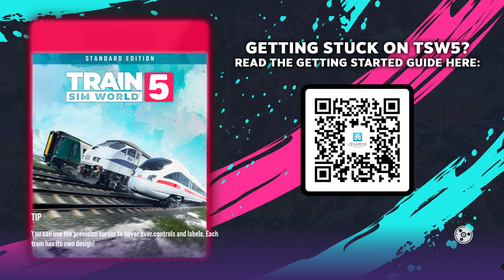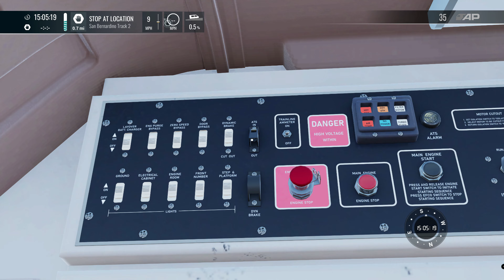train sim world® 5 rescue at the ranch